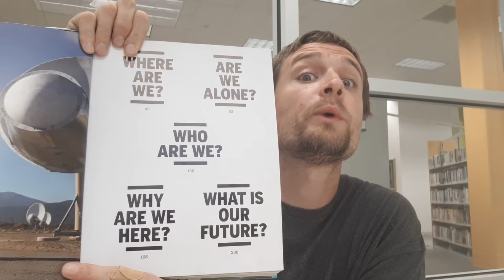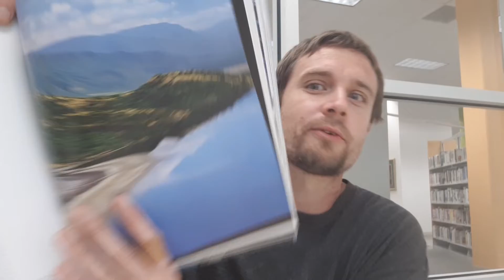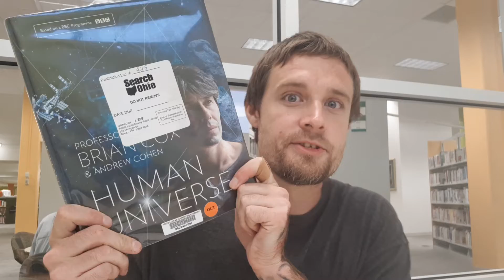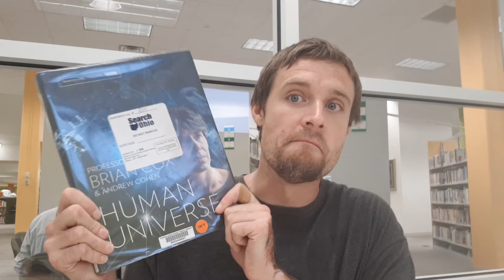Human Universe by Brian Cox - Book Review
Human life is a staggeringly strange thing. On the surface of a ball of rock falling around a nuclear fireball in the blackness of a vacuum the laws of nature conspired to create a naked ape that can look up at the stars and wonder where it came from.

What is a human being? Objectively, nothing of consequence. Particles of dust in an infinite arena, present for an instant in eternity. Clumps of atoms in a universe with more galaxies than people. And yet a human being is necessary for the question itself to exist, and the presence of a question in the universe – any question – is the most wonderful thing.

Questions require minds, and minds bring meaning. What is meaning? I don’t know, except that the universe and every pointless speck inside it means something to me. I am astonished by the existence of a single atom, and find my civilisation to be an outrageous imprint on reality. I don’t understand it. Nobody does, but it makes me smile.

This book asks questions about our origins, our destiny, and our place in the universe. We have no right to expect answers; we have no right to even ask. But ask and wonder we do.

Human Universe is first and foremost a love letter to humanity; a celebration of our outrageous fortune in existing at all. I have chosen to write my letter in the language of science, because there is no better demonstration of our magnificent ascent from dust to paragon of animals than the exponentiation of knowledge generated by science. Two million years ago we were apemen. Now we are spacemen. That has happened, as far as we know, nowhere else. That is worth celebrating